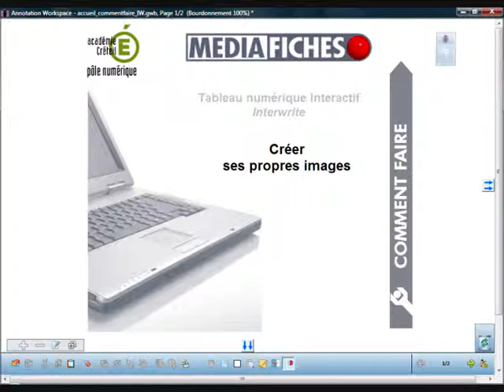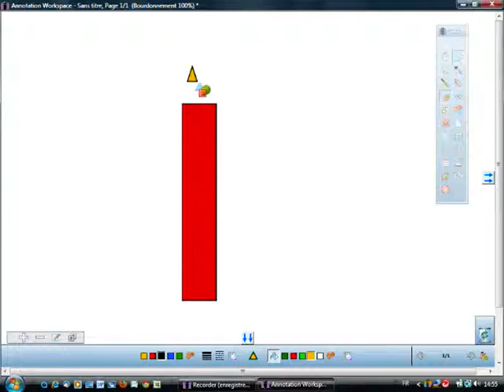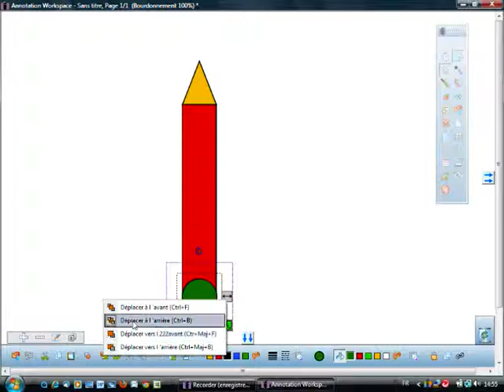Créer ses propres images - Interwrite Workspace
Création d'un dessin avec les outils proposés par le logiciel Interwrite Workspace..